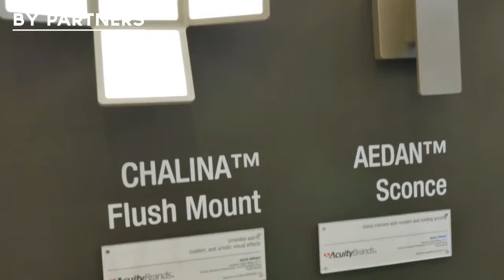LG Display OLED light at Euroluce 2015